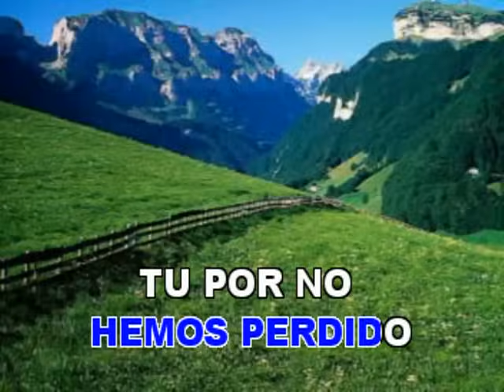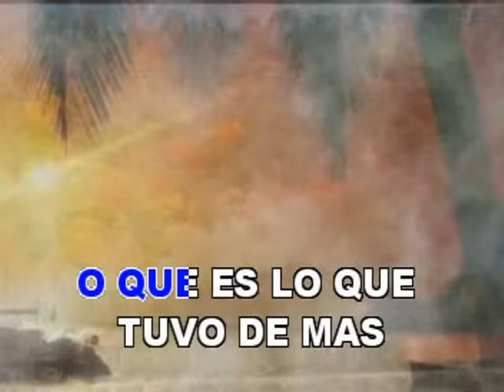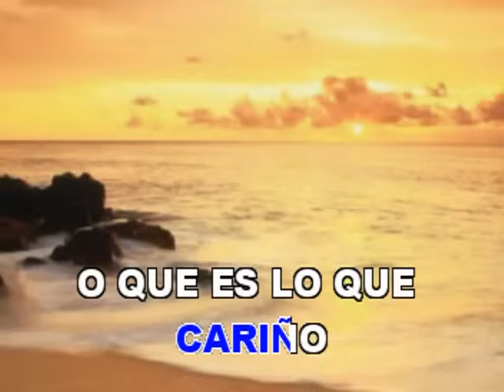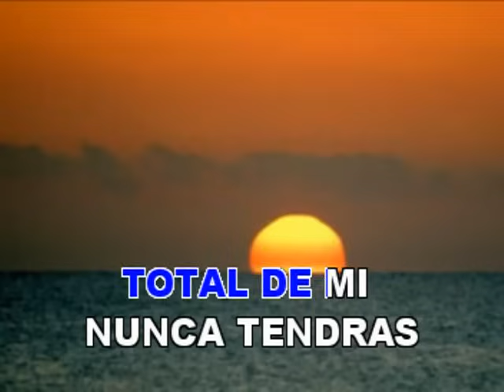SEGUNDO ROSERO, Ni perdon ni olvido (karaoke)